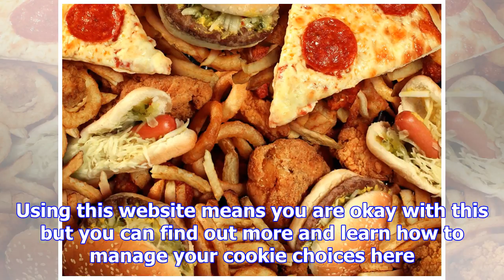Food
09:00, 17 DEC 2017 Follow us This website uses cookies. Using this website means you are okay with t...